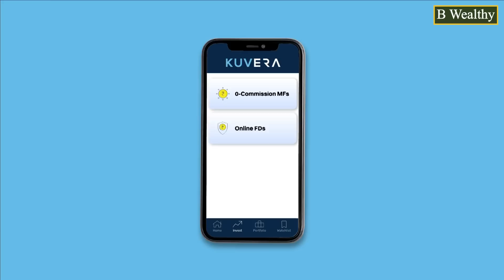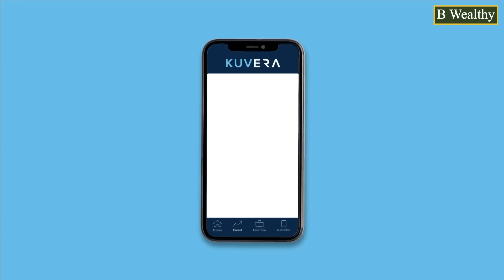Know Your Fund Manager | Raunak Onkar's Investment Strategy & Life Journey | PPFAS Mutual Funds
Invest in direct plans and get higher returns.

In this 4th episode of KYFM (Know Your Fund Manager), Swati Kumari sits down with Raunak Onkar, the renowned fund manager from PPFAS Mutual Funds. Known for his in-depth research, Raunak shares his unique formula for selecting great stocks and reveals the personal journey that shaped his career in fund management.

In this episode, we dive into:
✅ Raunak Onkar’s investment strategy – How he picks the best stocks for his portfolio.
✅ Personal story – Learn about his upbringing, family, and education.
✅ Fund manager insights – Discover what makes Raunak's approach to investing stand out in the competitive finance world.
✅ Behind the scenes – A look into his research-driven decision-making process.

If you're looking to understand the person managing your investments, this series gives you an inside look at the people behind India's top mutual fund houses.